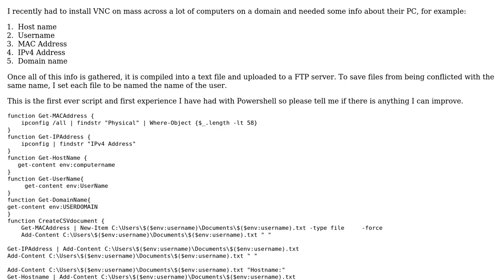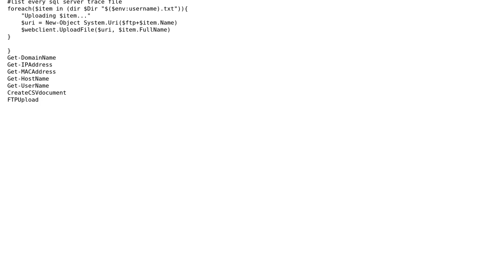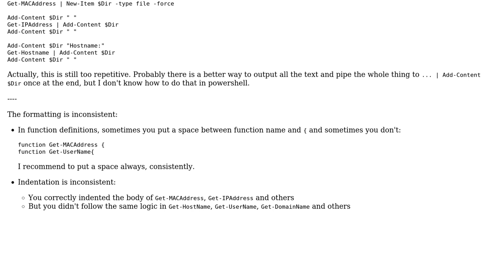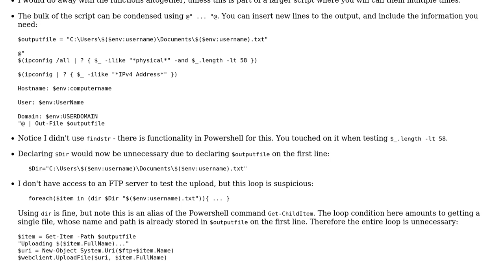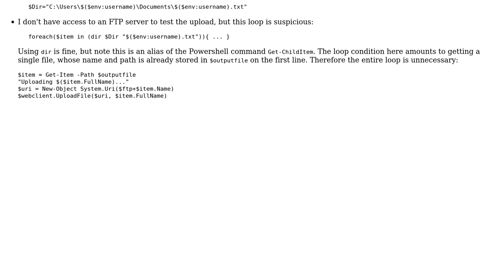Code Review: Getting essential computer info for network admins (2 Solutions!!)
Code Review: Getting essential computer info for network admins

With thanks & praise to God, and with thanks to the many people who have made this project possible! | Content (except music & images) licensed under CC BY-SA | Music | Images & others | With thanks to user xXhRQ8sD2L7Z user Phasmatis user janos user Jamal user Aaron Hall and the Stack Exchange Network Trademarks are property of their respective owners. You are responsible for your own actions.